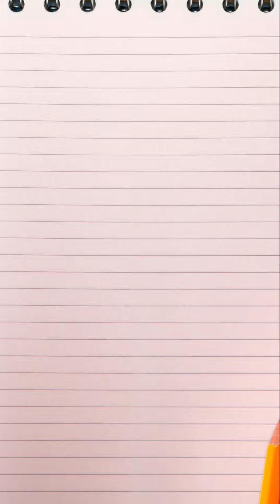Day 2 of 30 Days Fitness Challenge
Come join me in my journey to fitness